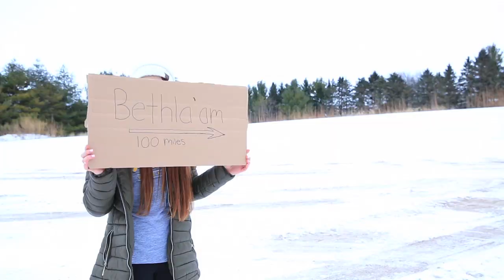Christmas Project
Kids at Faith Alliance Church in Chilton telling the Christmas story